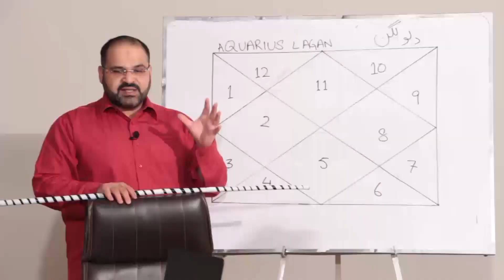Aries Friendship Compatibility: Things You Should Know About | @AstrologerAliZanjani